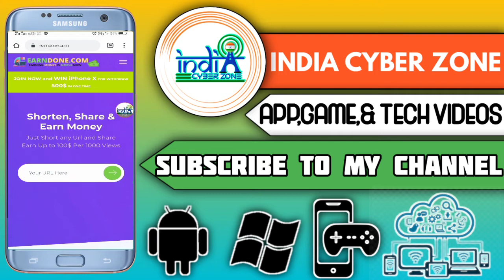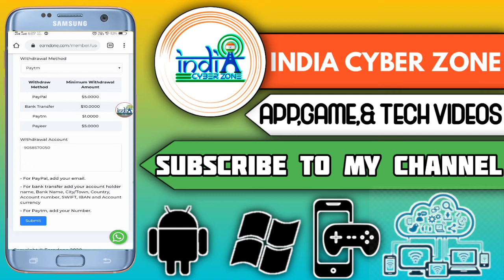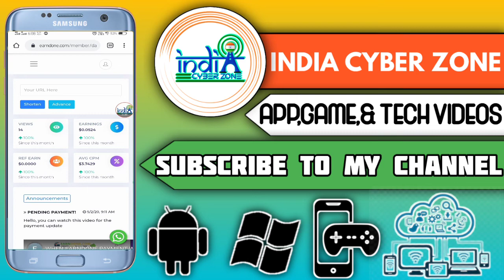Shorten, Share & Earn Money Just Short Any URL And Earn Up To 100$ Per 1000 Views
Shorten, Share & Earn Money

Just Short any Url and Share Earn Up to 100$ Per 1000 Views